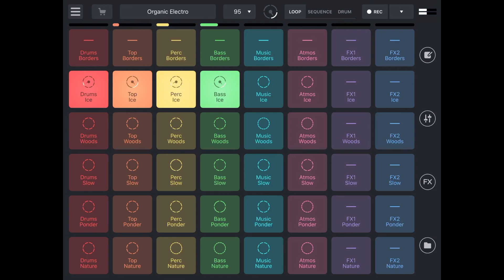(Organic Electro) - Ice